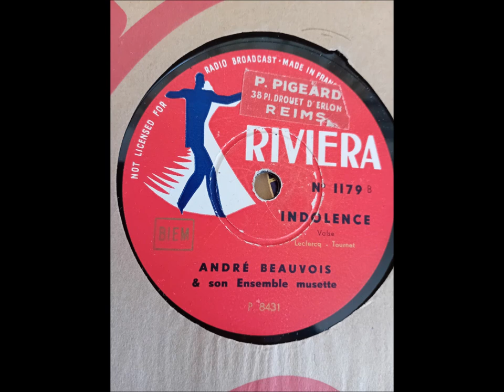INDOLENCE (Valse) par André BEAUVOIS enregistrée début mai 1950.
INDOLENCE (Valse) par André BEAUVOIS
Musique de LECLERCQ et TOURNET
Disque RIVIERA  N° 1179 face B  Matrice  M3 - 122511
André BEAUVOIS est accompagné par son ensemble musette

Abonnez-vous en cliquant sur la petite photo en bas à droite de la vidéo et n'oubliez pas d'activer la petite cloche avec l'option "Toutes" pour recevoir une notification dès la mise en ligne d'une nouvelle publication.